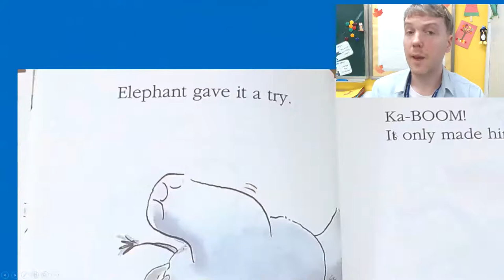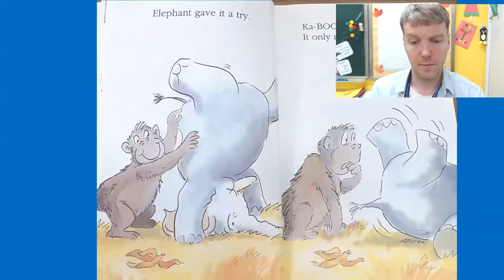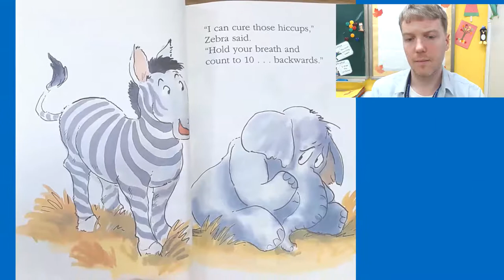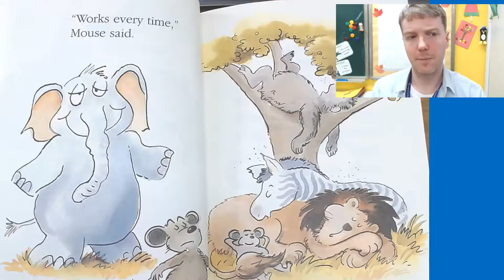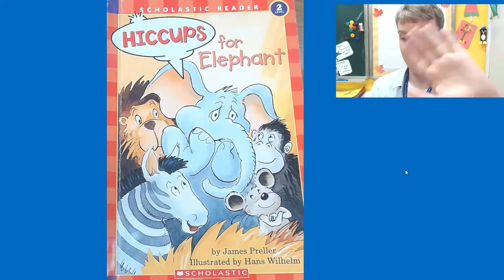Hiccups for Elephant - Mr. Hogg Reads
Here I read Hiccups for Elephant by James Preller.